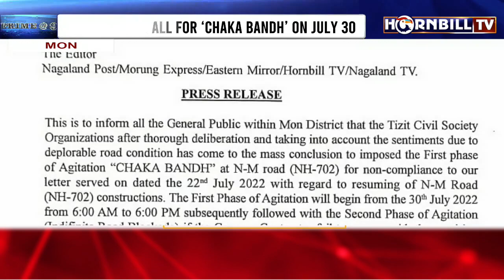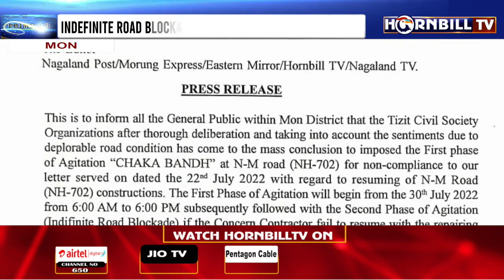HORNBILLTV PRIME @ NINE | 29th JULY 2022